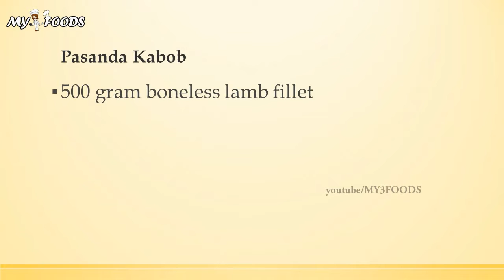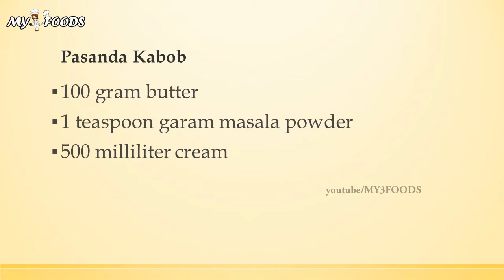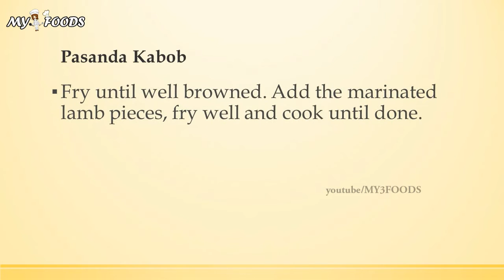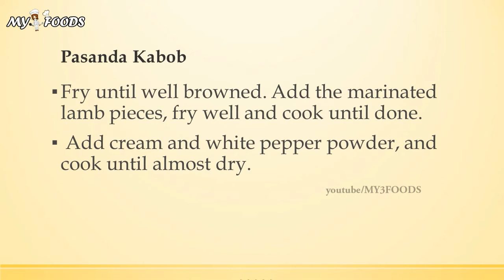Pasanda Kabob | INDIAN RECIPES | MOST POPULAR RECIPES | EASY TO LEARN